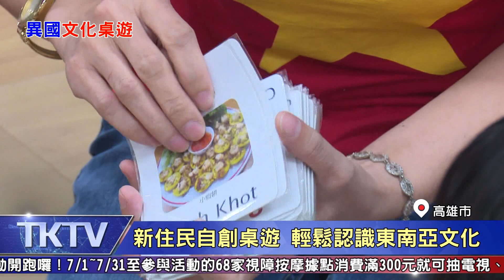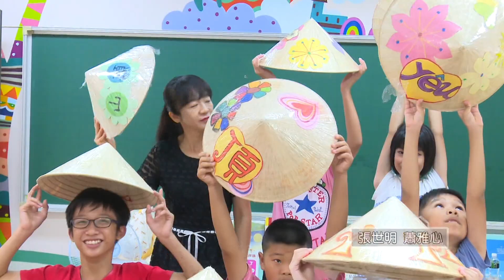1080718【港都新聞】新住民自創桌遊 輕鬆認識東南亞文化